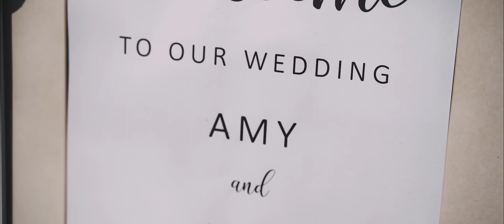Jack & Amy // Almyra Hotel Paphos - Cyprus // Cinematic Wedding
They say when you meet the love of your life.. time stops ❤
Jack & Amy ❤